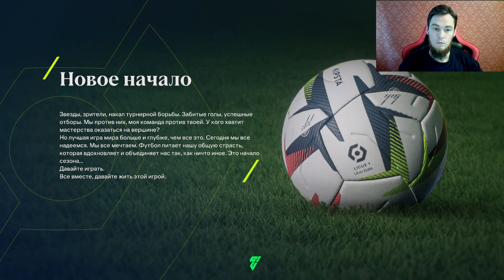ЧТООО - КУДА ПЕРЕХОДИТЬ?🔥НОВЫЙ СЕЗОН! НОВЫЙ ЛУК, МОДНИКСКОВОРОДНИК😈- FC 24 КАРЬЕРА ЗА ИГРОКА